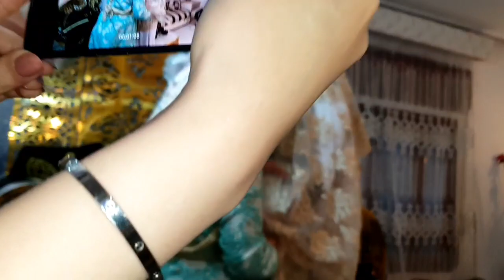ما توقعناش هد العرس اسطوري لحفصة لحسن 🎶🎶 وحضور قناواة معرفة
محبوبة
مربوحة
تيتيش
حفصة
قناة مربوحة
محبوبة الجماهير
محبوبة الطبخ
محبوبة tv عرس فاطمة الزهراء
محبوبة قلبي راحت
محبوبة tv حفصة
محبوبة قلبي باينة
محبوبة tv حنان
محبوبة الجماهير حليمة الفيلالي
محبوبة tv
محبوبة bts
cheb mami محبوبة قلبي
غالية محبوبة قلبي cover
cheb nasro محبوبة قلبي
mahbouba tv محبوبة hafsa
mahbouba tv محبوبة hanan
محبوبة mhboba tv
mhbob.a tv محبوبة
marbouha tv محبوبة
mahbouba tv محبوبة sbo3 titich
mahbouba tv محبوبة titich
mahbouba tv محبوبة ramadan
mahbouba tv محبوبة sbou3
محبوبة tv عرس
محبوبة tv عرس حفصة
محبوبة tv سبوع
محبوبة tv رمضان
محبوبة t v
mahbouba tv محبوبة 2020
عمار محبوبة 2020
قناة محبوبة 2021
نجوم قناة محبوبة 2020
mhboba tv محبوبة 2021
تردد قناة محبوبة 2021
تردد قناة محبوبة 2020
تردد قناة محبوبة 2019